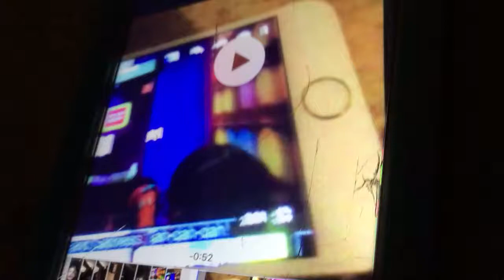Meet joy and sadness